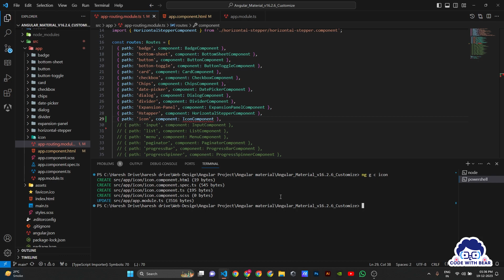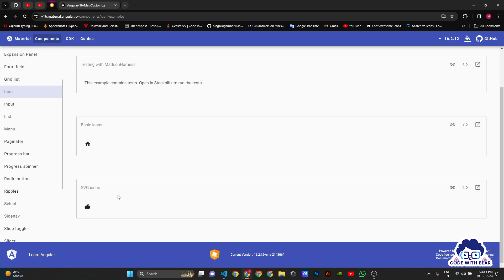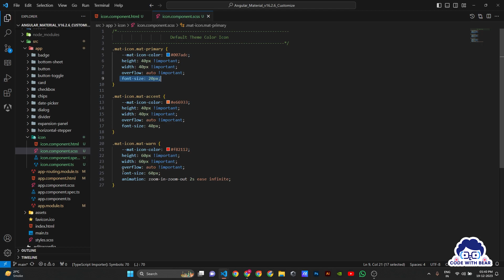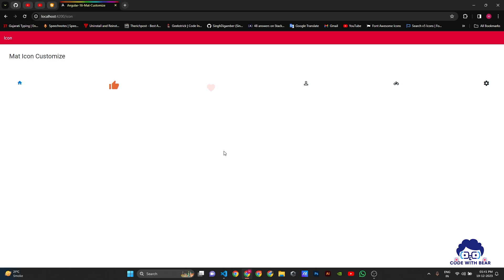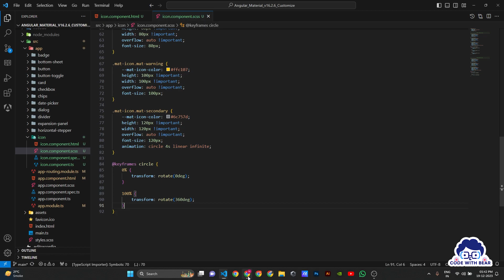13) Mat Icon Customization in Angular 16 | angular material 16 | angular 16 tutorial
Developers often discuss new releases and share their experiences. I shared My Experience pls check my experience and like my video so keep me comment below in comment section, like, share & subscribe and support my channel to more get video.

What we customize the Mat Icon Fully Customize in this Video :
- Change ByDefault Material Theme Color
- Make a Custom Own Theme Color
- Change Icon-Color & Font Size
- Change Icon Background Height & Width

Don't miss out on this transformative tutorial! Let's embark on this coding adventure together! 💻🔧